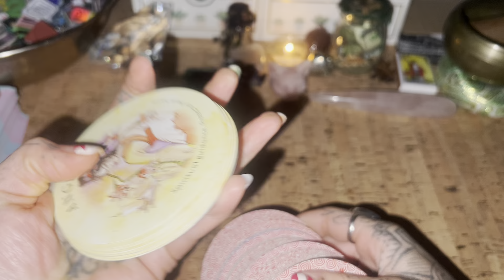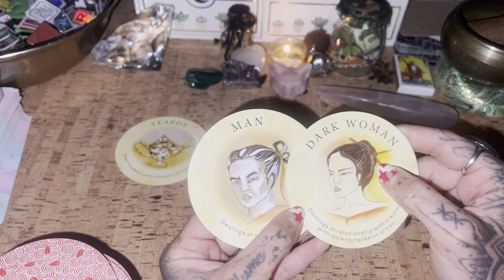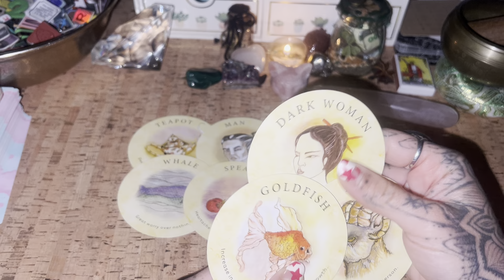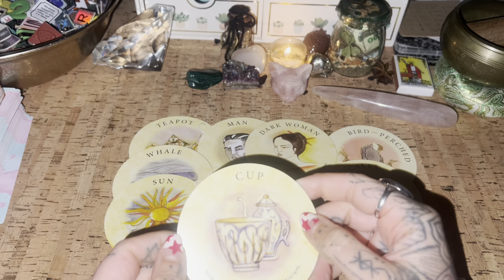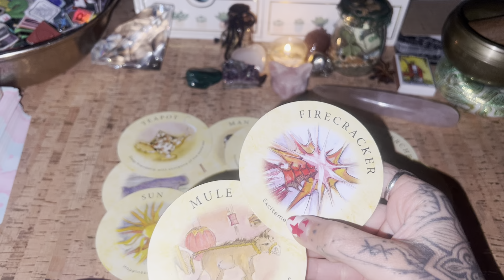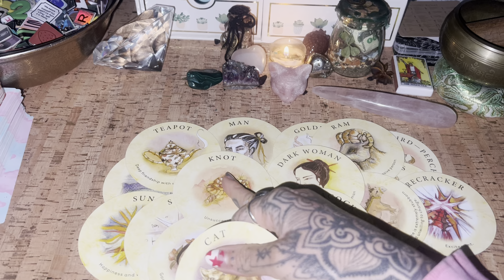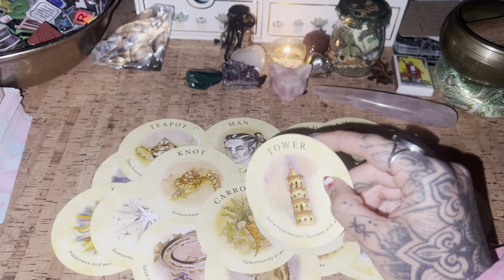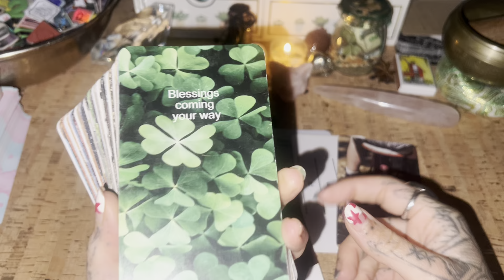Current Energy ✨Night Reading 😇tarot